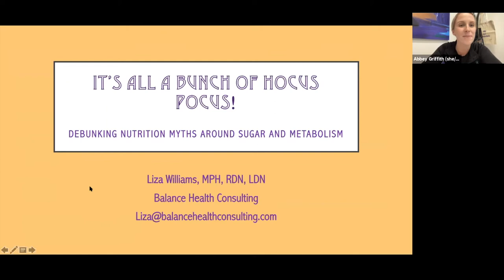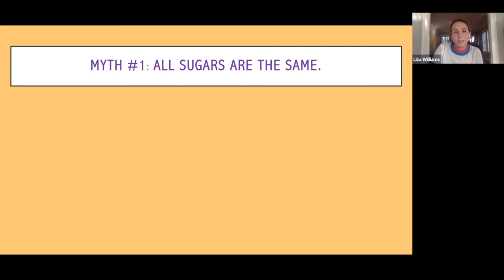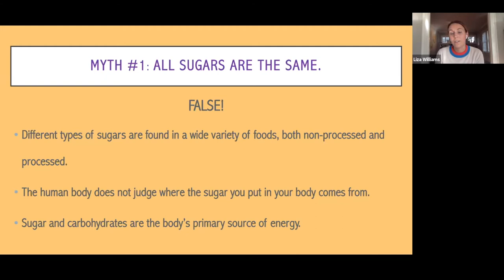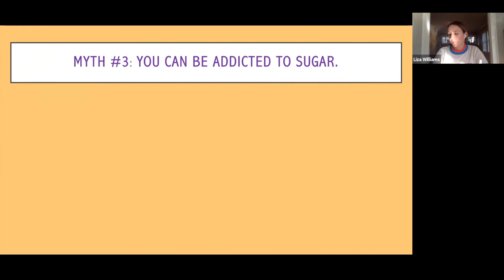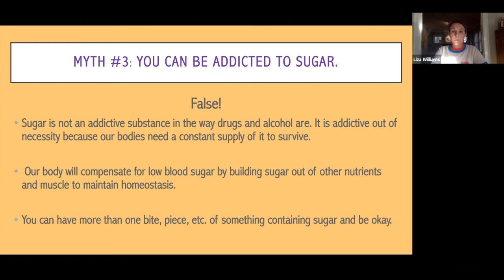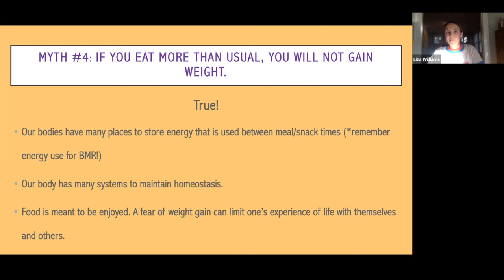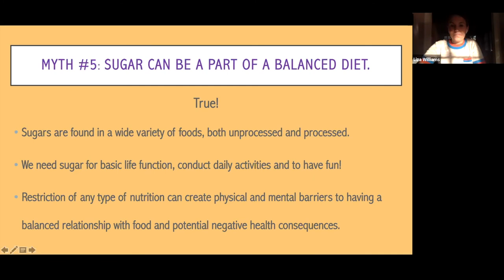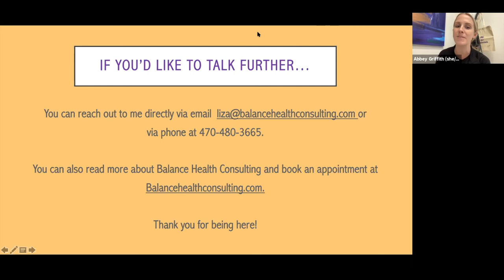It's All Just a Bunch of Hocus Pocus Webinar I Liza Williams & Clarity Fitness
Join Clarity Fitness and Liza Williams, Eating Disorder Informed Dietitian from Balance Health Consulting as we debunk myths around candy, and encourage unconditional permission to enjoy your Halloween!